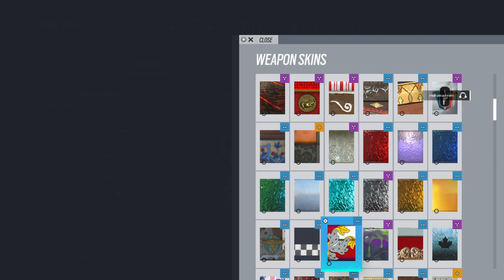Tom Clancy's Rainbow Six® Siege_20210723000613